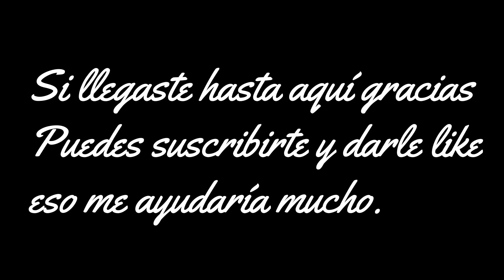Dia de muertos para mascotas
En este video te cuento sobre el día de muertos, una festividad mexicana que consiste en recordar a nuestros seres queridos que ya no están con nosotros, pero enfocándolo en nuestros mejores amigos o mascotas.
El 27 de octubre de cada año se conmemora esta fecha para que cada año recordemos a nuestras mascotas.